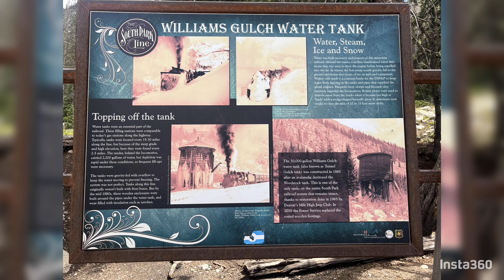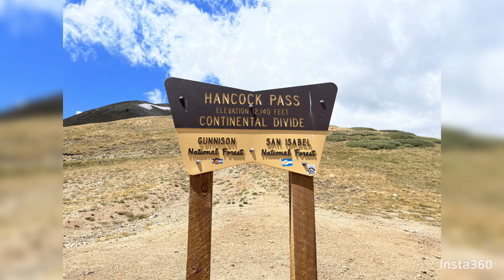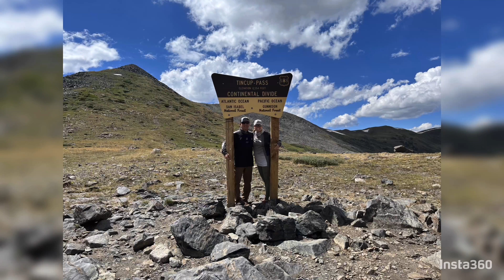Hancock Pass, St. Elmo, Tincup Pass, and Mirror Lake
Riding the beautiful area from Pitkin Colorado to Mirror Lake by way of Hancock Pass, St. Elmo, and Tincup Pass.